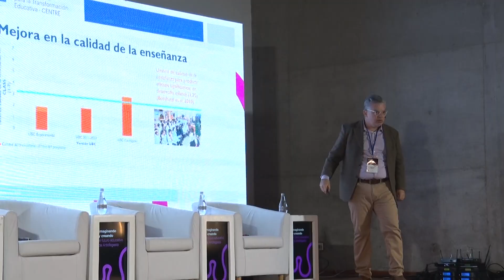Seminario “Imaginando y creando futuros próximos para la educación de la Región de Antofagasta”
Educación e innovación, fueron los ejes centrales del seminario realizado durante esta jornada en marco del programa “Antofa Educa”, en el que los asistentes pudieron conocer diferentes experiencias en la búsqueda por potenciar la formación de los y las estudiantes en nuestra región.